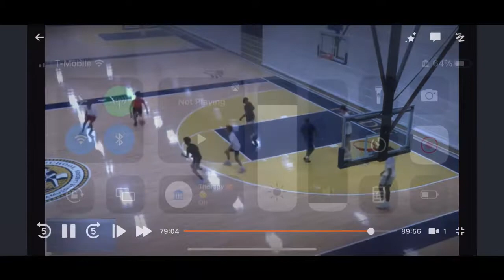Noah PAYNE 2024 recent open run highlights